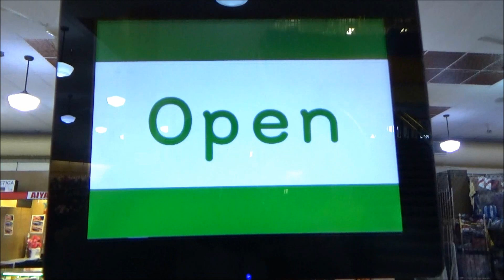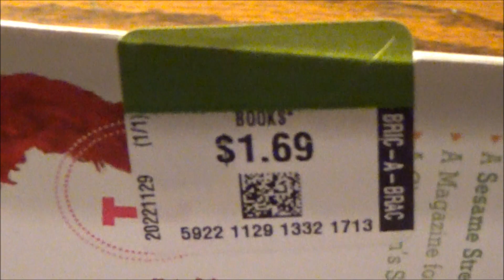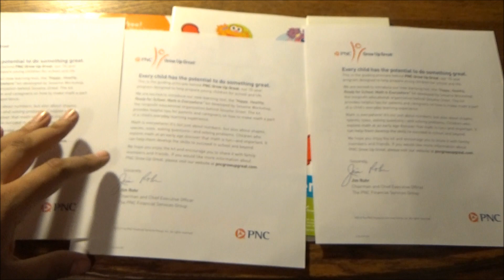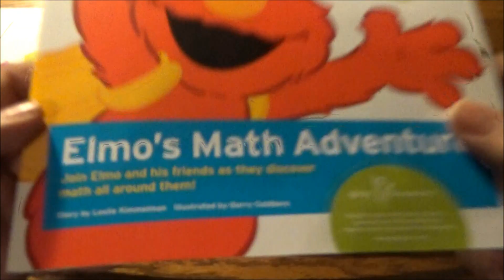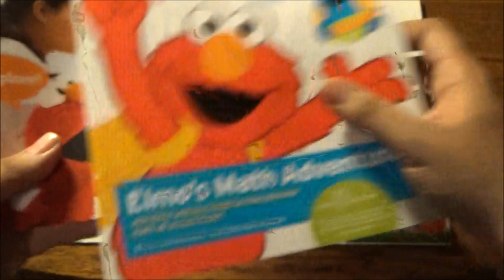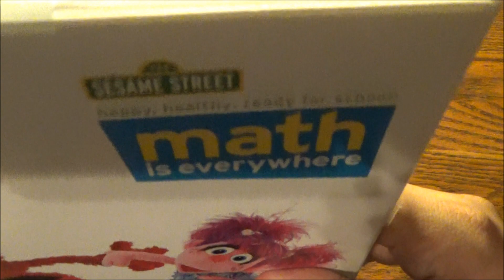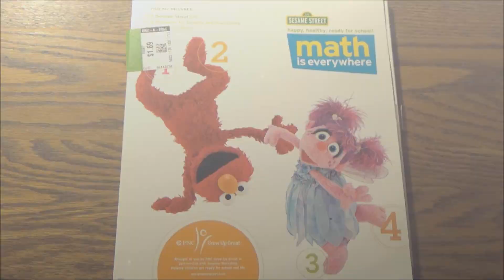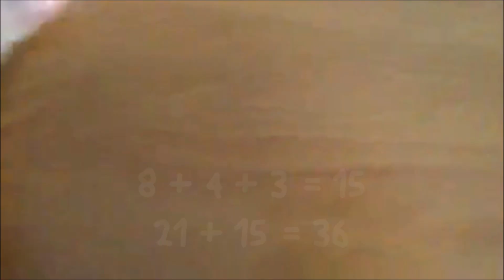3-2-1...Contacting Phoebe Buffay! - Sesame Street: Math Is Everywhere Multimedia Learning Kit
If you're anything like Phoebe from Friends, you may not like Sesame Street much. And if you never liked doing math in school, then you really may not like this video.

So to get with this multimedia, bilingual learning kit teaching basic math concepts with a whole host of Sesame Street Muppets might be a serious roll of the dice. But I still think it's worth it, considering that it's one of TSR's Penny Pinching Power Players, and I don't do this show very often.

There's still no need to subtract Sesame Street from the equation. For the children, you'll want to add this to the mix for some seriously bright minds.

Speaking of rolling dice, David does some fun math on TheRomeroRoundup with a special cameo from Tyrese Gibson!